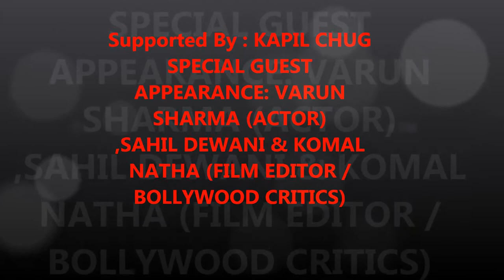Actor Varun Sharma ( Choocha) in a chat with Nagpurinfo